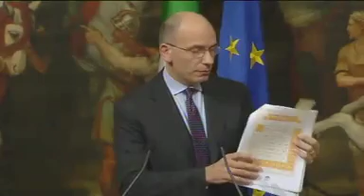"Impegno Italia", conferenza stampa di Enrico Letta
Il Presidente del Consiglio, nella Sala dei Galeoni di Palazzo Chigi, ha presentato "Impegno Italia", proposta di patto di coalizione tra i partiti che sostengono il governo.